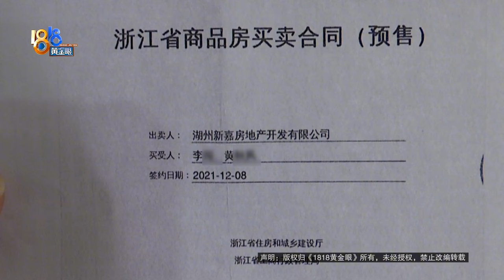【1818黄金眼】刚装修完准备入住的新家，遇到台风“没挺住”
湖州的李先生反映，他在“新大和睿府”小区买的一套房子，去年十月份交付，今年装修好打算入住。中秋节赶上台风登陆，说是面对强降雨，地下室没能挺住。